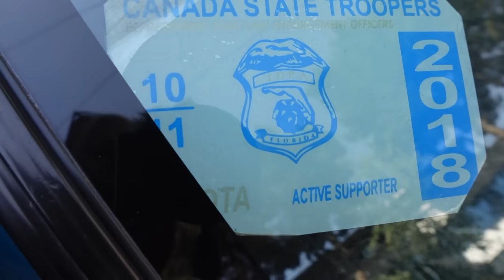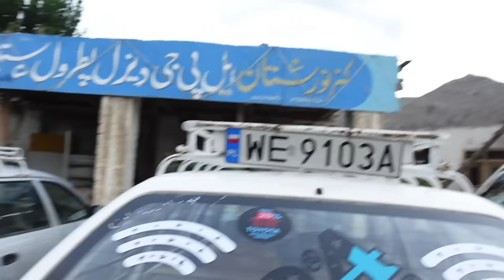Kabul to Nuristan / Extreme travel Afghanistan! part 1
Kunar Afghanistan, so this was a long long journey, it took us 10 hours just to get to this camping spot in Kunar Province, so what we thought was gonna be a 10 hour journey to Nuristan turned into a 2 day trip and took at least 15 hours to get there, it was a very rough day...and night , not so bad for me in my tent which Marius kindly let me use, the guys got soaked in tents that are definatley not camping style tents! ive had to cit this Nuristan series up as i have so much footage and even the journey there was interesting, going through all the little villages. part 2 will be out next , when we actually reach beautiful remote Nuristan. Maryis instagram 👇